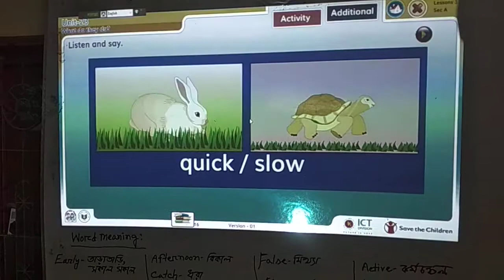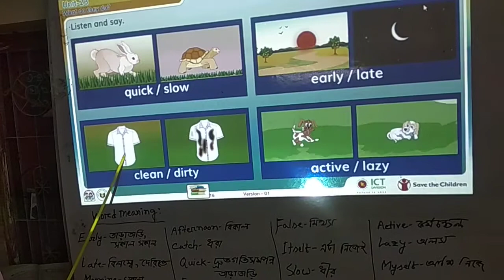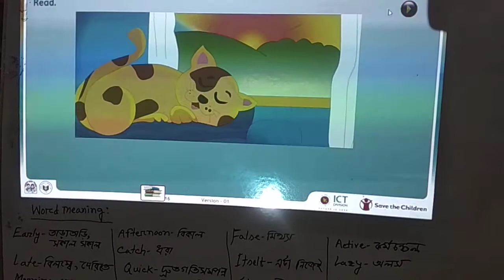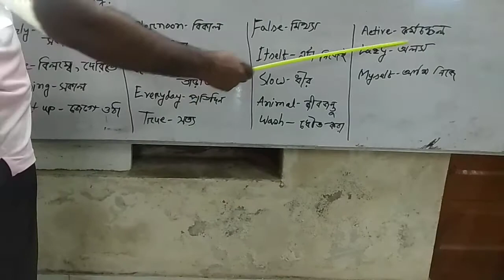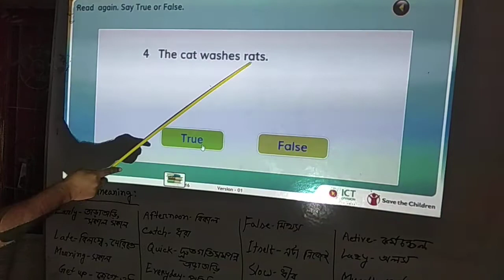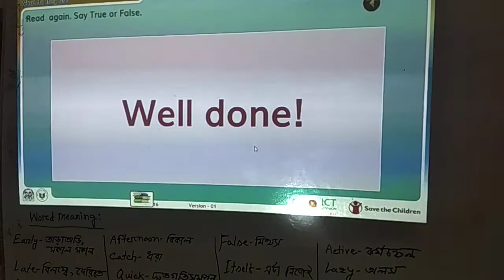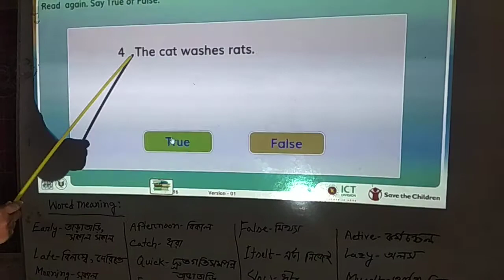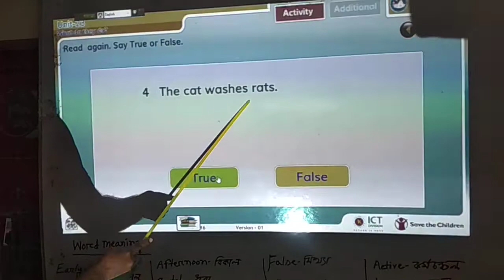Class 3 English(Unit-23 L -4-6)